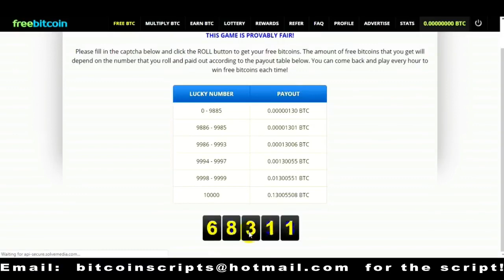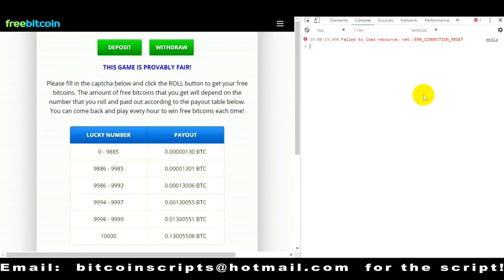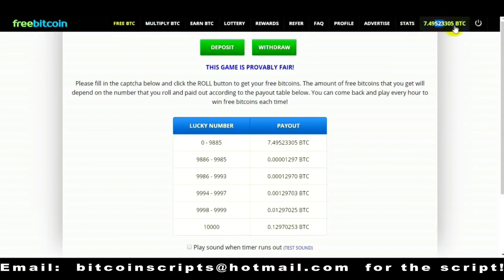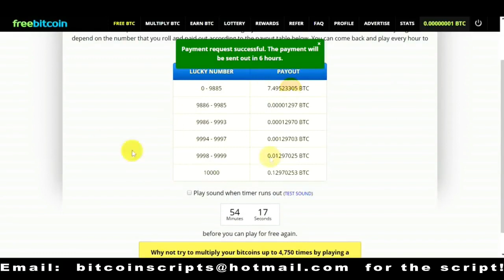Free Bitcoin HACK 2020..100% Working..Withdrawal Proof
Like free money?